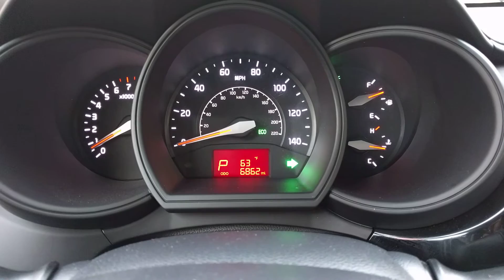Blinker Sound: 2017 Kia Rio